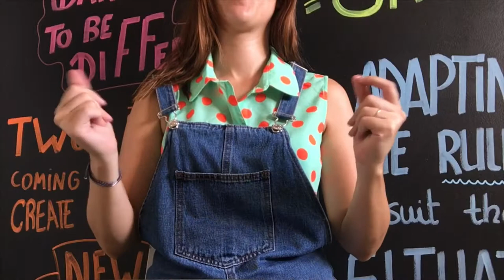Percussió 1: pumpumpum clap/cucucu clap